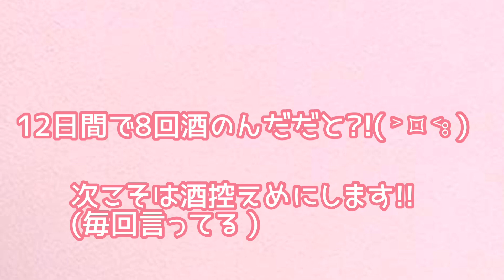【2ヶ月目の結果】食べ痩せ|30代ダイエット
ごはんとおかず6:4で楽痩せ
お米ダイエット ◡̈*.。